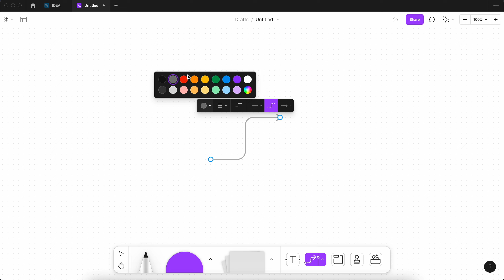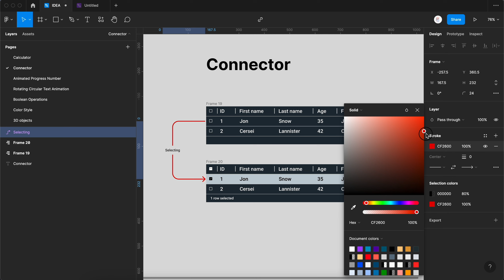Connector in FigJam and Figma | Learn Figma for Beginners